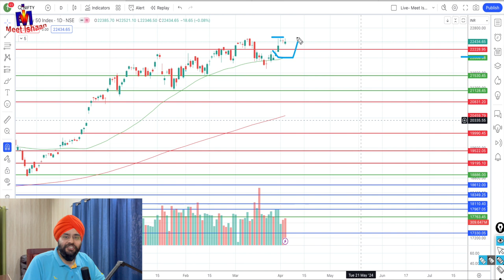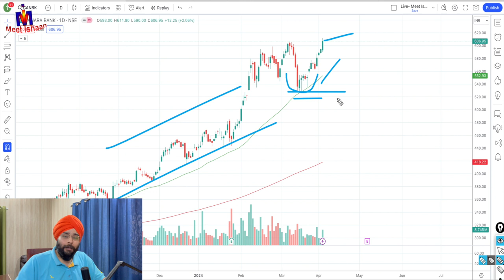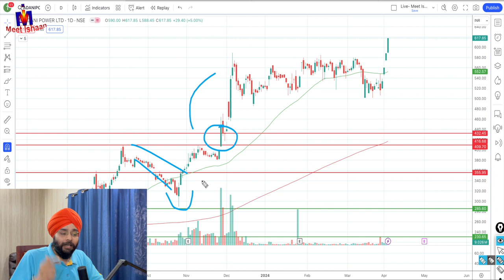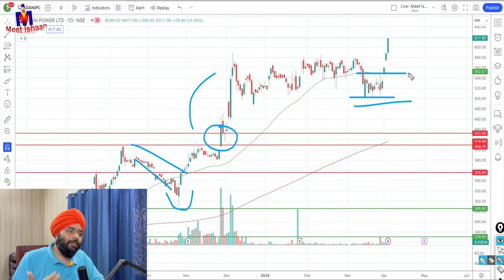7000 se 2 crore 😳 | Nifty, Adani Power | Meet Ishaan - Daily Share Market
3rd April 2024 - Daily Share Market
7000 se 2 crore 😳 | Nifty | Meet Ishaan - Daily Share Market
Stock 1 min - canara bank, adani power,QA

Story of a 85 years old, how he turned 7000 into 2crore from stock market share buy..

🟢 Introducing: My Stock Market Bible (learn stock market practically)
My 8 hours long training video stock market course, with 130+ on screen charts explained.

In the video:
(Note: These are my personal opinion based on my understanding and knowledge - with no recommendations to anyone, as opinion i am sharing this and giving knowledge best to my skills. Please consult your advisor and use your own brain for any decisions related to stock or any financial or any decision. I have all the rights to be wrong so please analyse my opinion youreself. My views or Opinion may or may not be suitable for you )

Meet Ishaan ke Daily Share Market India tips and analysis video show me aapka swagat hai. Yaha hum baat karte hai rozana Stock market aka share market india ki closing, kal aane wale trading session ki preparation, money making ideas, Stock Specific views and ideas along with profit and money making ideas on stock based on views and analysis along with daily top gainer and loser, with 52 week high stocks and 52 week low stocks, also closing on sensex, nifty, bank nifty, top gainers and top losers along with views and expected trading views along with money making ideas as strategy for intraday, positional or even swing trades and more.

Any subtitles in the video / shorts are AI ( automatic) generated , any mistakes or wrong translated or generated must be ignored. These subtitles are for reference only not to be understood for accurate video or mention in the video.

Thanks.

For Book lovers, few good investment/ Stock Market Related books:

The Warren Buffett Way
Coffee Can Investing
One Up On Wall Street
Money: Master The Game
Rich Dad Poor Dad
A Random Walk Down Wall Street

Gadgets:-